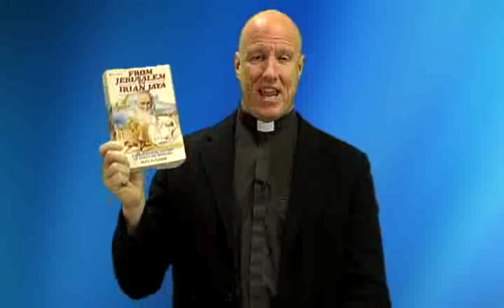Hans Egede and the salvation of Greenland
0197